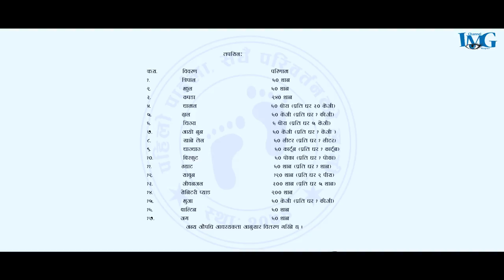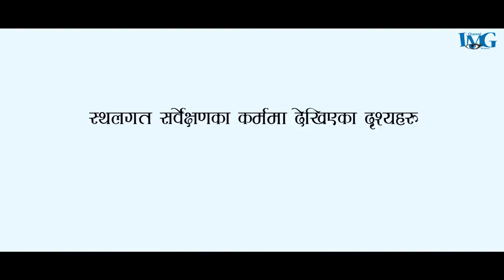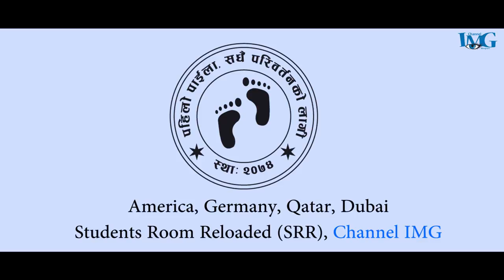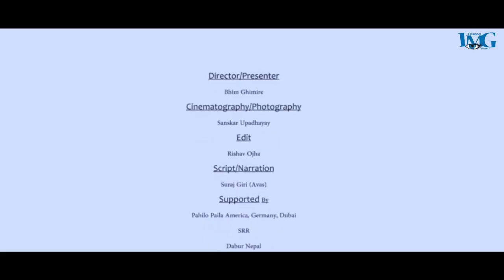Banke Documentary First Step बाँके बाढी पिडितलाई राहात वितरण कार्येक्रमक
Camera : Sanskar Upadhyay